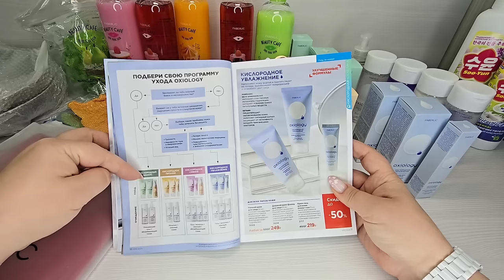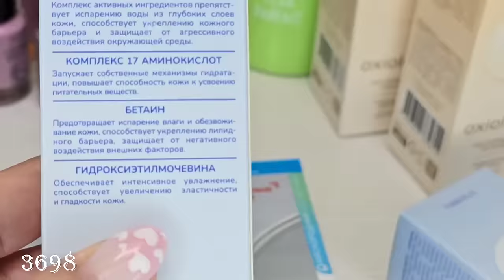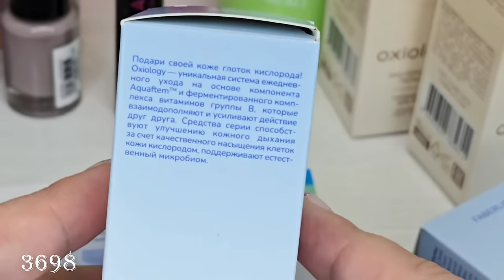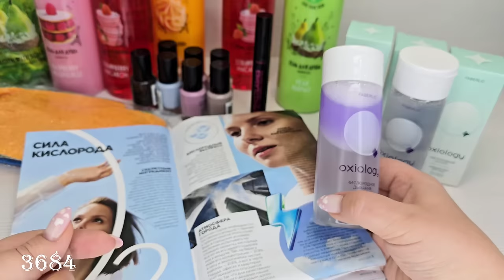ВИП НОВИНКИ 15 каталога, 2 часть: тушь с эффектом накладных ресниц 2XL Multilashes, серия Oxiology.